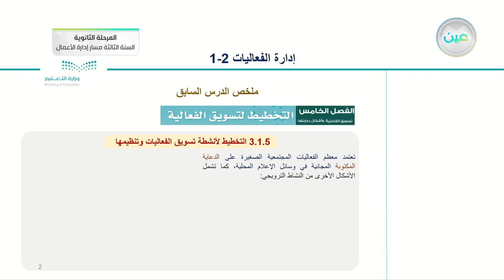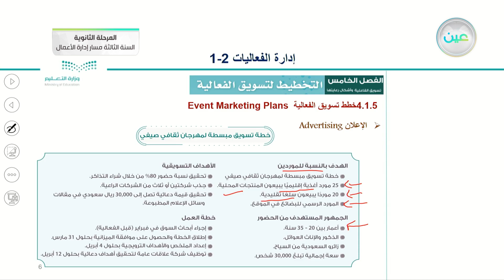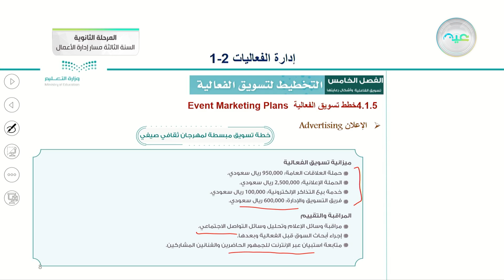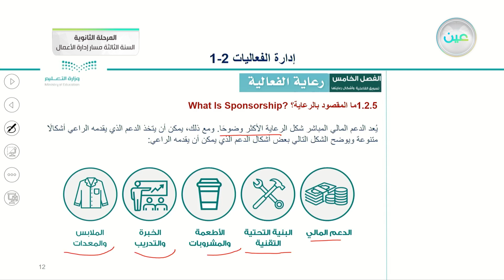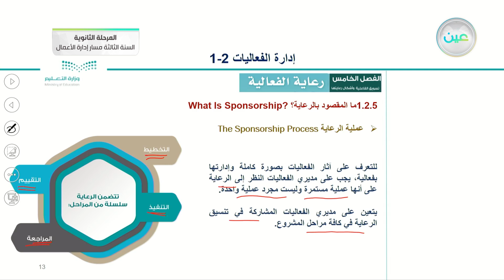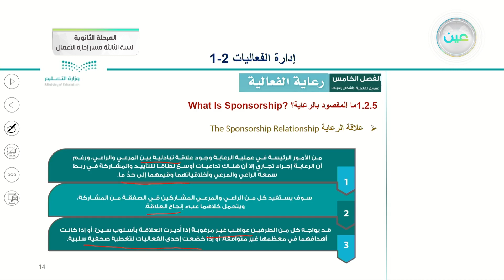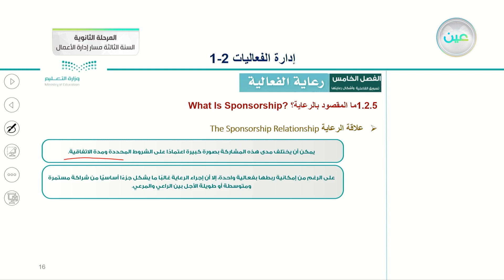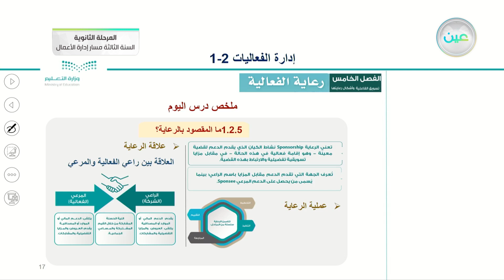رعاية الفعالية 1 - إدارة الفعاليات (2-1) - المرحلة الثانوية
الحصة الأولى - الأحد - الأسبوع الثاني - المرحلة الثانوية – السنة الثالثة مسار إدارة الأعمال